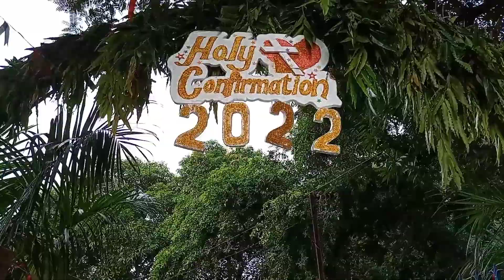occasion of holy confirmation program /at GEL church jodabandh parish council / Orissa/ 7.10.2022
part~1
occasion of holy confirmation program at GEL church jodabandh parish,  council, lathikat, Orissa,